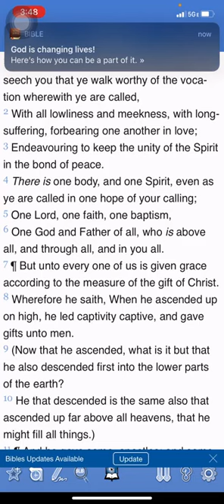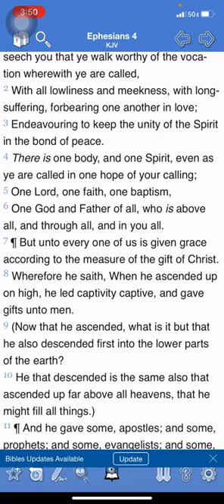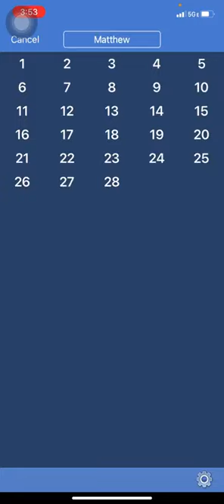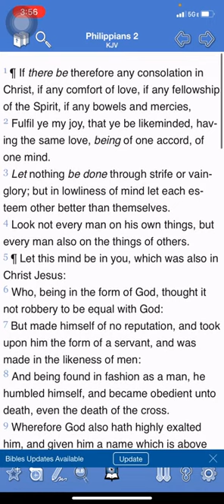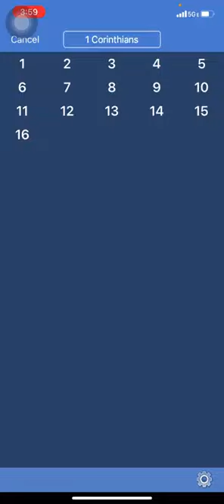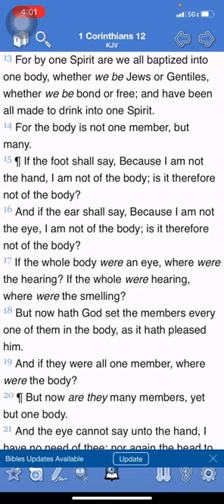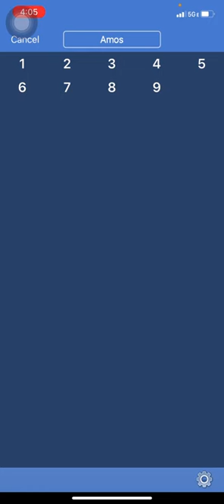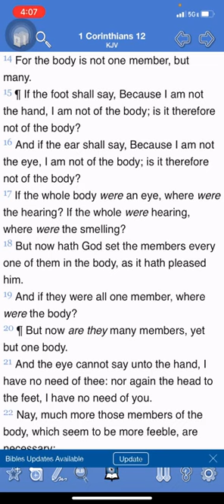BEING LIKE MINDED& ONE BODY WITH GMS ZAKARYAH YASHARAHLA WA GMS JUDAH WAS COMFORTED